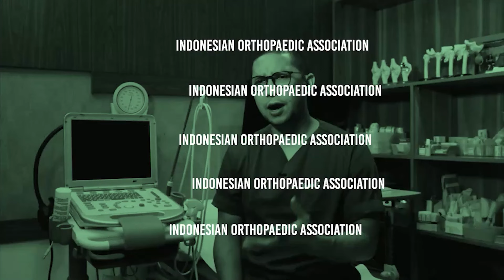Atasi Nyeri Pinggang Akibat Saraf Kejepit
Hallo bapak ibu semua adakah yang pernah mengalami nyeri pada bagian pinggang bawah anda ? yak nyeri itu berasal dari tulang belakang bawah anda.

Nyeri pinggang merupakan salah satu keluhan yang umum dirasakan orang segala usia. Nyeri pinggang bisa muncul setelah mengangkat barang berat, terlalu lama duduk, atau terlalu lama berdiri. Namun, tidak semua nyeri pinggang dapat hilang dengan sendirinya. Jika nyeri di pinggang Anda berlangsung lama, mungkin ini tandanya Anda mengalami saraf kejepit. Nah,

Nyeri pinggang atau low back pain (LBP) kebanyakan bersifat ringan dan bisa dialami setiap orang setidaknya sekali seumur hidup. Kondisi ini terjadi ketika otot menegang akibat melakukan aktivitas fisik yang berat.

Namun, Anda sebaiknya tidak menganggap nyeri pinggang sebagai hal yang sepele. Pasalnya, nyeri di pinggang juga dapat menandakan suatu kondisi tertentu yang membutuhkan penanganan, salah satunya adalah saraf kejepit.

Saraf kejepit di pinggang atau herniated nucleus pulposus (HNP) adalah gangguan yang muncul ketika bantalan ruas tulang belakang (nucleus pulposus) menonjol atau bergeser sehingga menekan saraf tulang belakang dan saraf tepi.

Bila ini terjadi, orang yang mengalaminya akan merasakan gejala berupa nyeri pinggang atau punggung bawah dan nyeri punggung atas.

Jika ada pertanyaan atau mau tahu lebih dalam tentang orthopaedi bisa langsung follow social media kami:

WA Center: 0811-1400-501